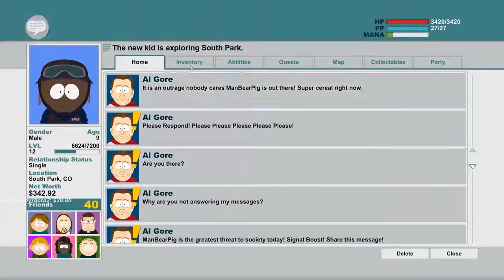Dealing With Underpants Gnomes And Al Gore | (South Park:The Stick Of Truth - Part 10)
South Park The Stick Of Truth gameplay 2017